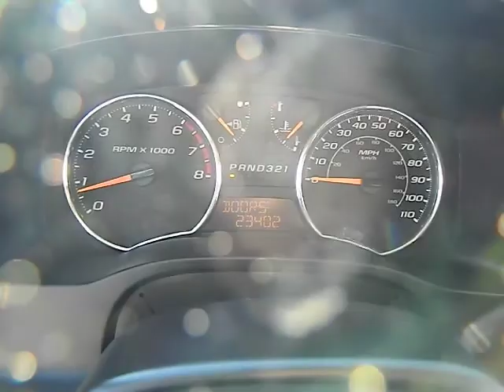2012 Chevrolet Colorado Crew Cab - LT Pickup 4D 5 ft Los Angeles Van Nuys Burbank North Ri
2012 Chevrolet Colorado Crew Cab

Keyes Chevrolet
6001 Van Nuys Blvd